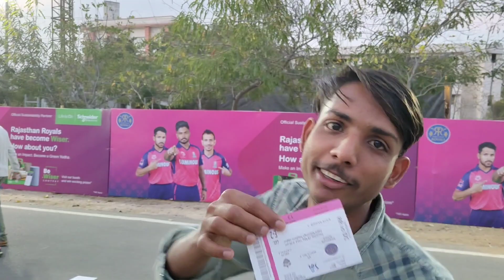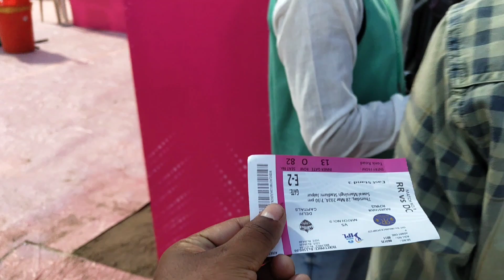Cricket vlog Rajasthan vs delhi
So friends how did we go to watch cricket match Rajasthan vs Delhi and I had a lot of fun because our Rajasthan Royals team won and we watched the match all day and had a lot of fun. What can I tell you, I had a lot of fun?